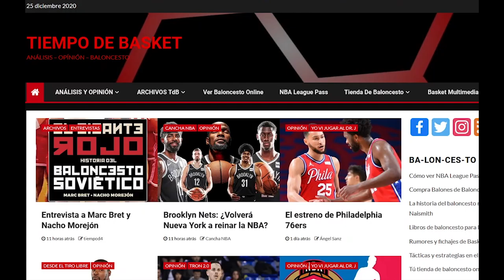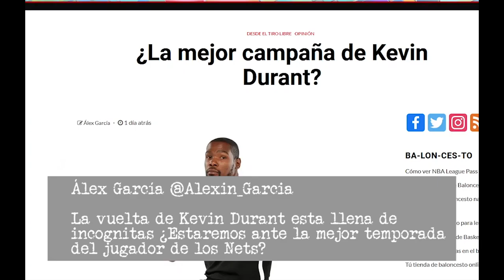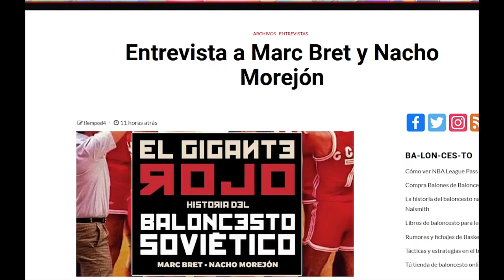⏰ Tiempo de Basket 🏀 - Resumen semanal 22.12.2020 - 27.12.2020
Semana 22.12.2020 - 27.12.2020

Entrevista a Marc Bret y Nacho Morejón
Brooklyn Nets: ¿Volverá Nueva York a reinar la NBA?
El estreno de Philadelphia 76ers
¿La mejor campaña de Kevin Durant?
Tiro al pie del FC Barcelona en el caso Thomas Heurtel
Conferencia Oeste: Predicciones 2020/21